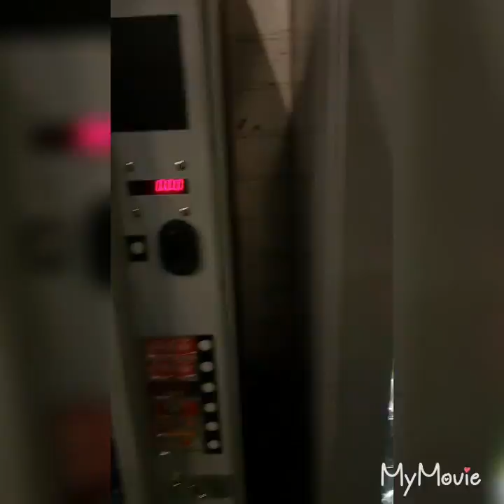Artist General D aka movie mix 2018.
Artist General D aka movie music mix 2018